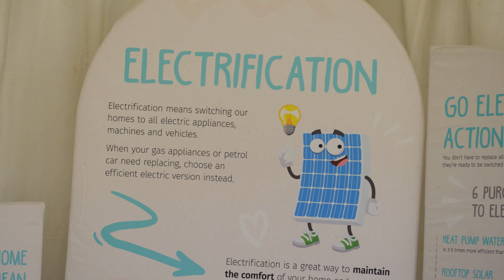Living Smart Festival 2024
The 2024 Living Smart Festival, which is one of Australia's largest sustainability festivals, went off with a bang, with three major headliners taking centre stage.

Steph De Sousa from MasterChef, Gina Chick from Alone Australia and Paul West from River Cottage Australia featured at the event which celebrated all things multiculturalism and sustainability at Speers Point Park.